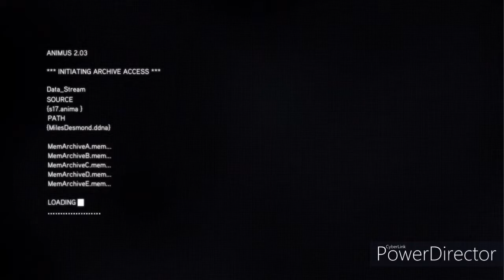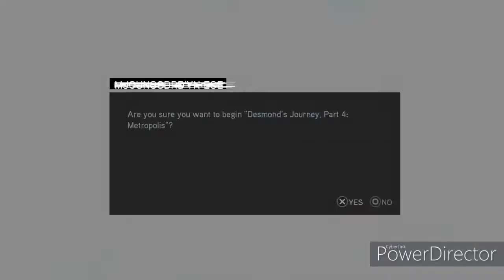Assassin's Creed Revelations Desmond's Journey Indonesia Part 2 (No Commentary)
Ada air terjun, dan kita juga harus menyeberang jalan raya, yang dilalui kendaraan2...